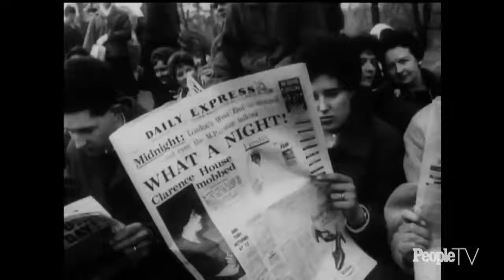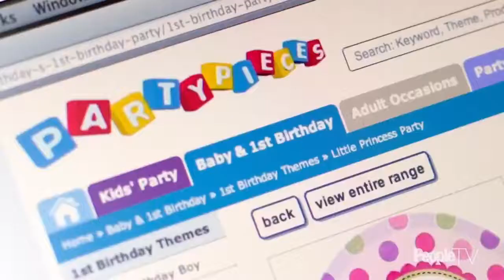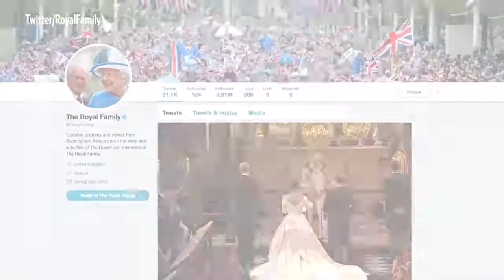The Royal Revealed: The Greatest Royal Weddings Of The Modern Age-British Royal Documentary.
Royal weddings have been fascinating commoners for generations. In 2011, Prince William and Kate Middleton captivated the world, with a gobsmacking 2 billion global viewers. Perhaps it’s the garb: tiaras, 25-foot trains, grooms in full military dress. Perhaps it’s the pomp and circumstance: centuries-old rituals, gilded carriages, and thousands of onlookers. Or, perhaps it’s just a desire to take a glimpse into a fairy tale made real. From Grace Kelly and Prince Rainier III to King Jigme Khesar Namgyel Wangchuck and Jetsun Pema of Bhutan, here, we take a look back at 23 of the most memorable royal weddings.